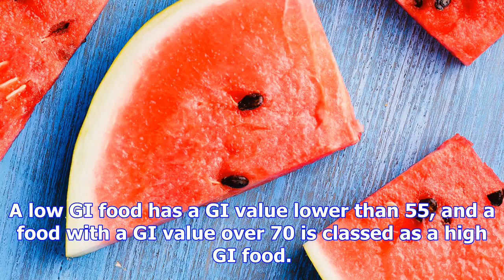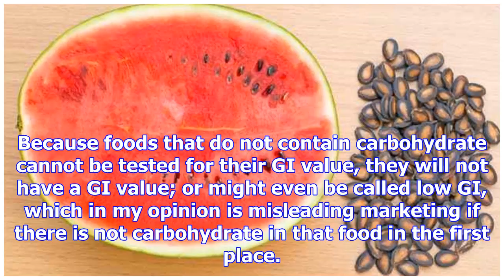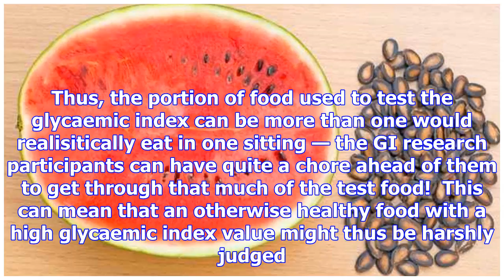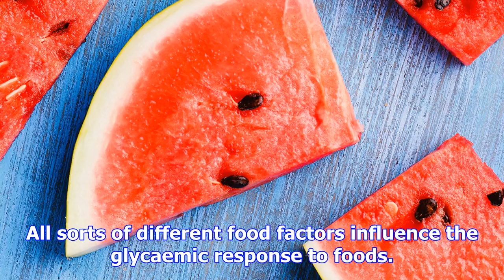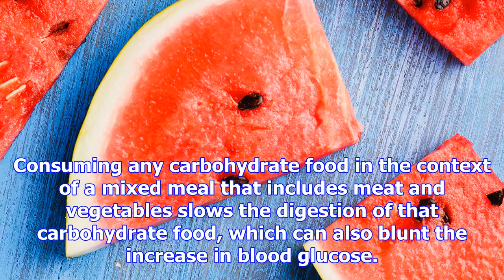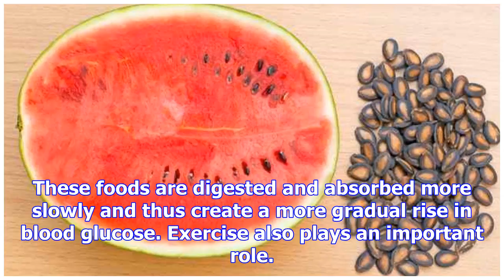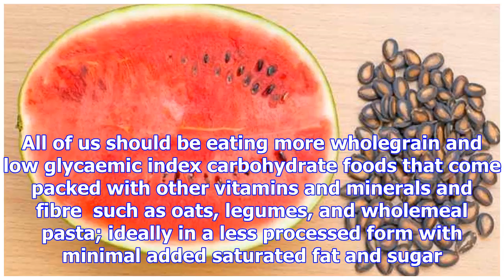You can still eat watermelon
The raw numbers of the glycaemic index don’t tell the whole story.  Should I be choosing low glycaem...